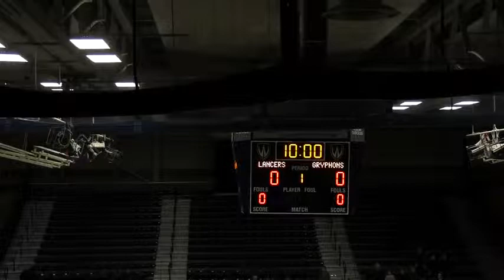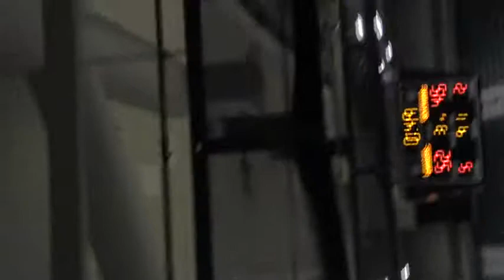Jessica Clemençon #11 blanc poste 4/5 taille: 1,90 m (match 2)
Jessica Clemençon #11 blanc
poste 4/5